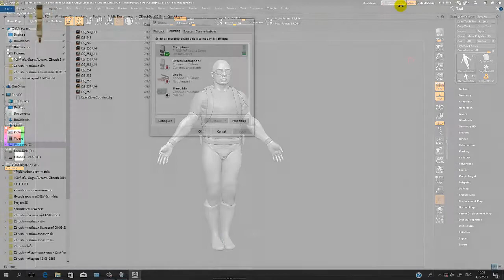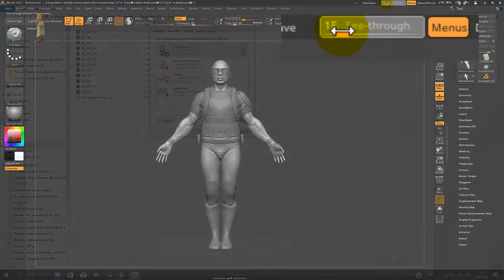สอนzbrush 100 ฟังชั่น พื้นฐาน โปรแกรม Zbrush ►34/100 Top Menu - See through